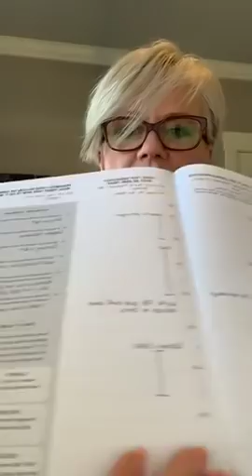Why you can’t lose weight starting too fast.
for my free weight loss course.

I teach you THREE things you must know to lose weight the way you will LIVE it.